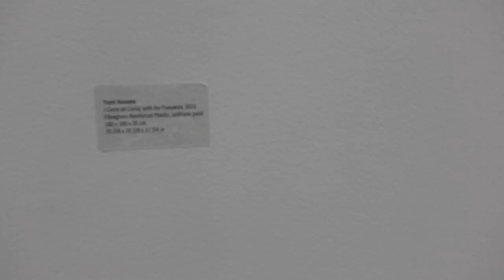Art Monte Carlo au forum Grimaldi mai 2016 Yayoi Kusuma chez Victoria Miro